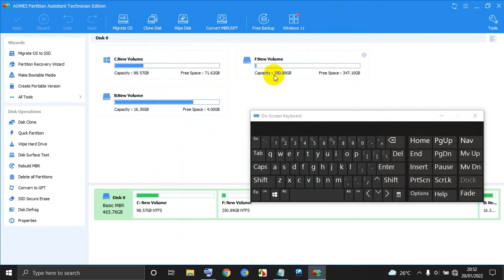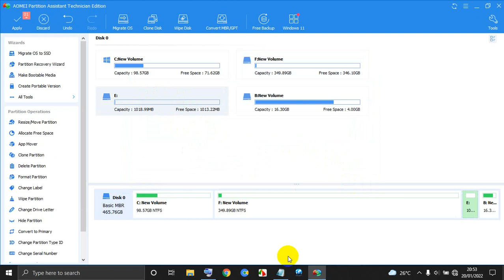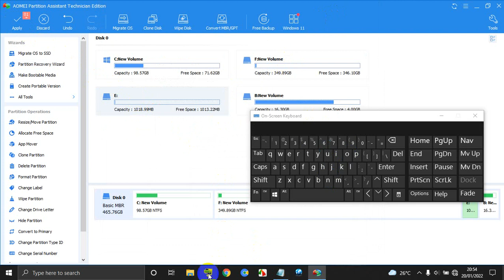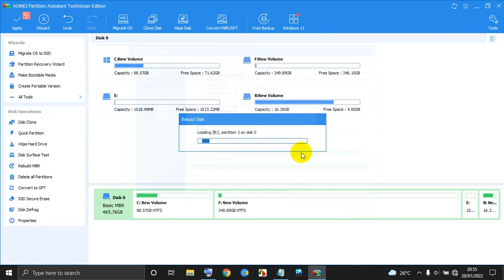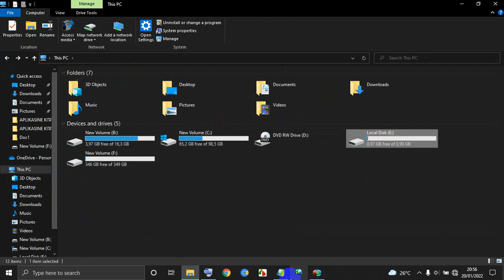Tutorial creating harddisk drive in AOMEI Partition Assistant 9.5 APLIKASINE KITA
Tutorial creating harddisk drive in AOMEI Partition Assistant 9.5